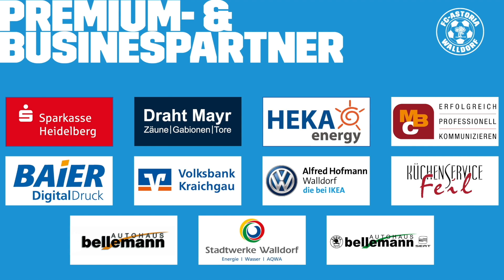Regionalliga Südwest, 15. Spieltag: FC-Astoria Walldorf - FC 08 Homburg